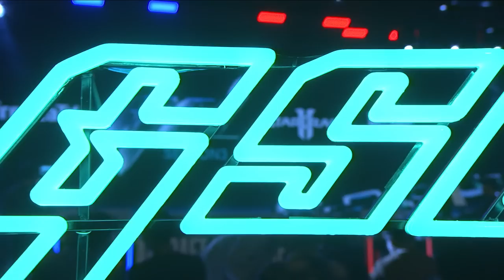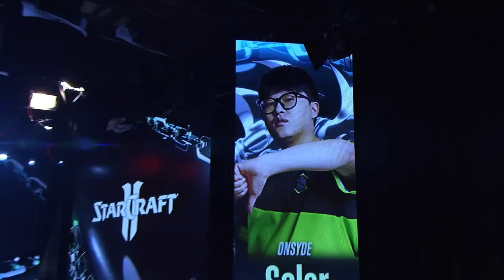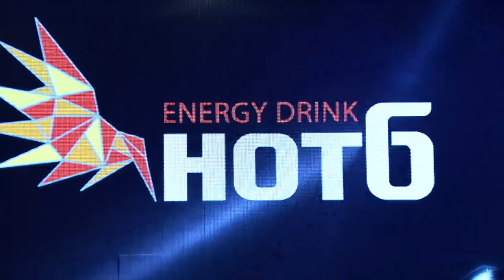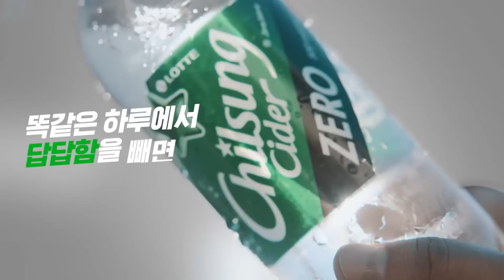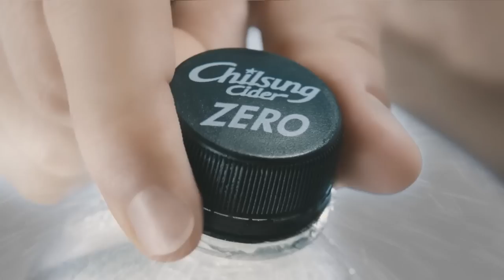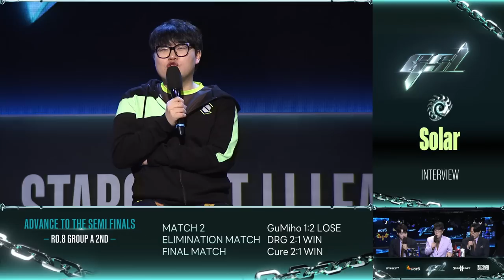[ENG] 2023 GSL S3 Ro.8 Group A 「Full VOD」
[ENG] 2023 GSL S3 Code S RO8 Group A
Group A: Cure, DRG, GuMiho, Solar

Crowdfunding Link